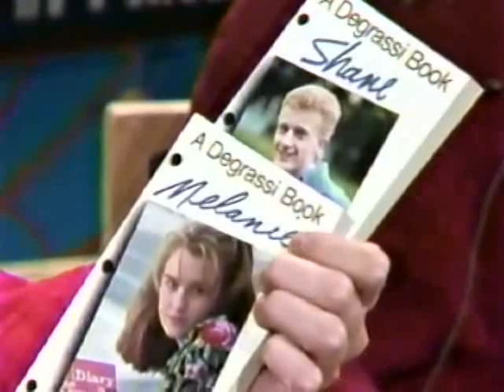Degrassi Junior High Interview with Melanie and Shane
1989 CBC Halifax Switchback interview with Sara Ballingall ( Melanie Brodie) and Bill Parrott (Shane McKay) and from Degrassi Junior High & Degrassi High. Unfortunately my footage of this interview was cut short.